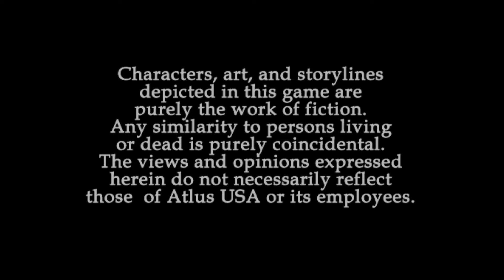Shin Megami Tensei Devil Summoner PS2 GAMEPLAY